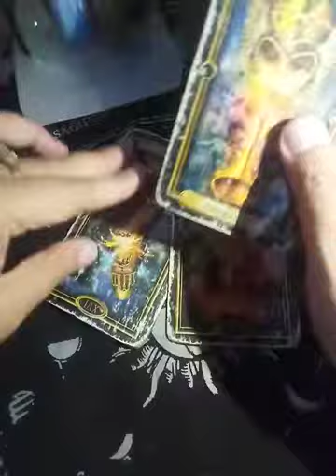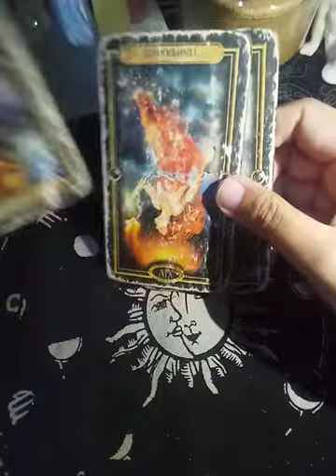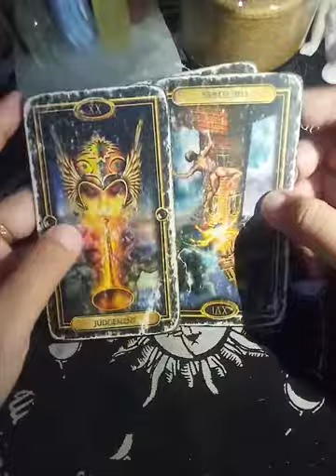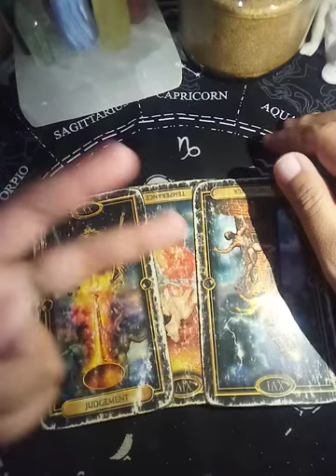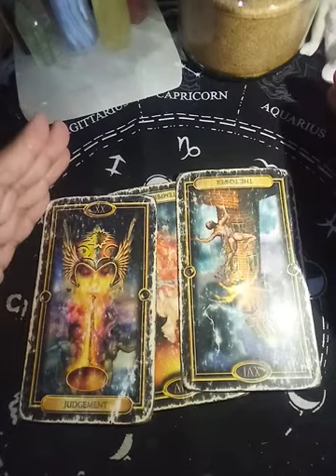Scorpio "EX THOUGHTS" Jan. 10-16, 2022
EX FEELINGS

EX THOUGHTS

WEEKLY MONEY

WEEKLY SINGLES